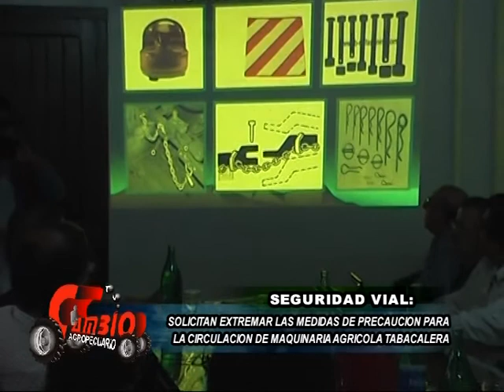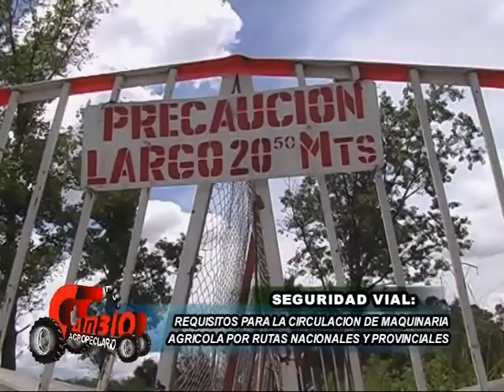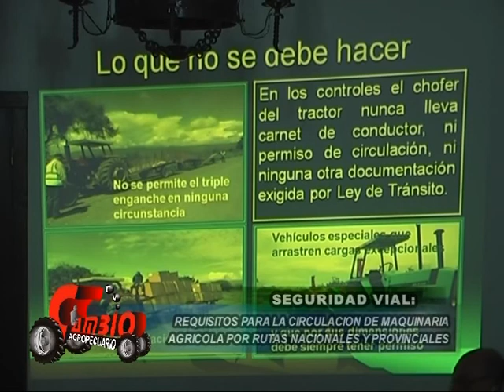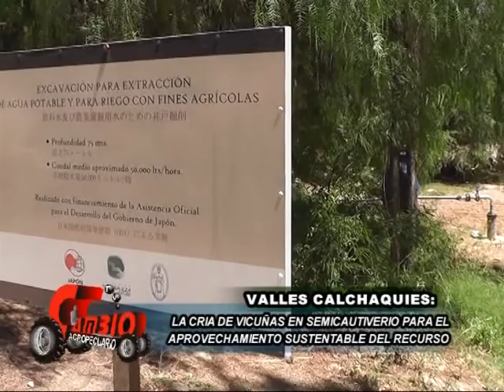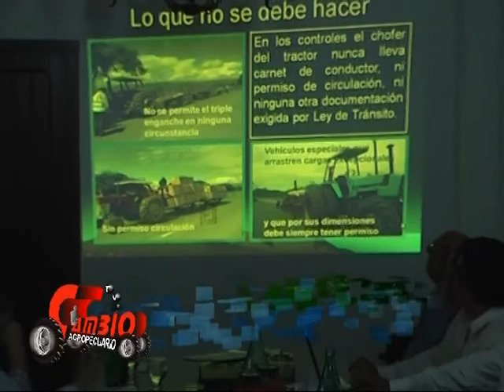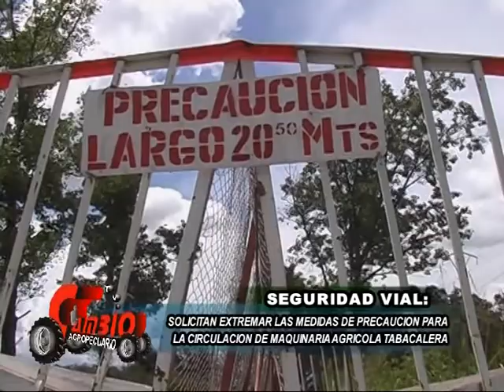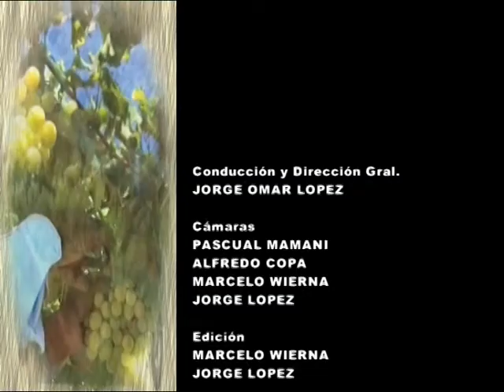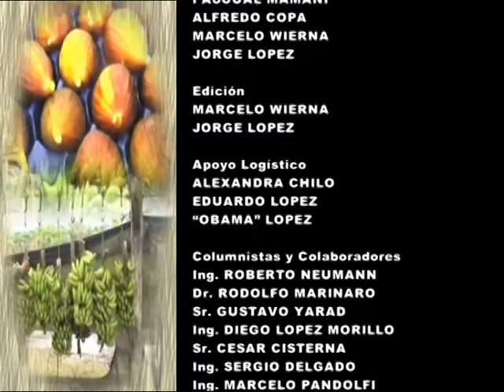CAMBIO AGROPECUARIO Nº 782 Fecha 29 12 2012